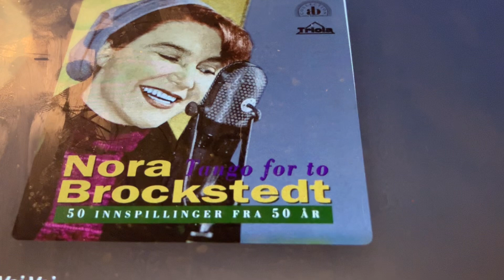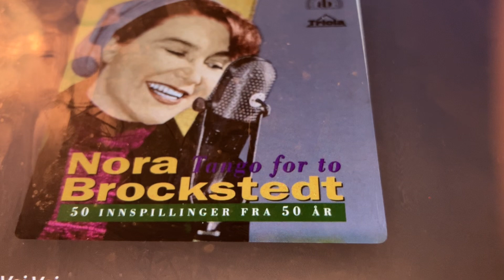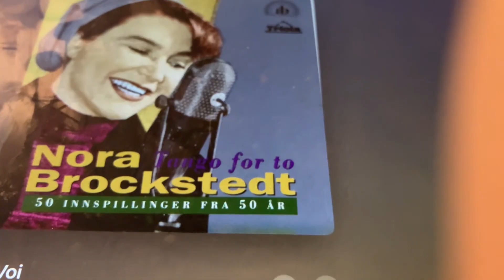Voi Voi Nora Brockstedt 1960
Nora deltok for Norge med denne fine låten i ESC 1960 og fikk en flott 4. plass. Jeg har likt denne låten så lenge jeg kan huske og håper du liker den også.